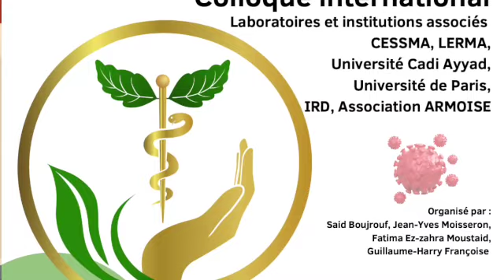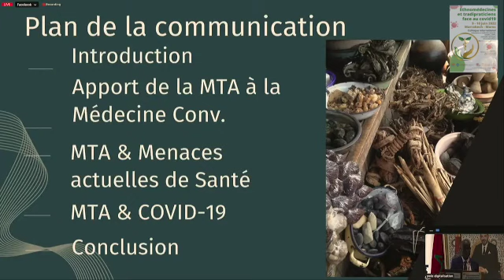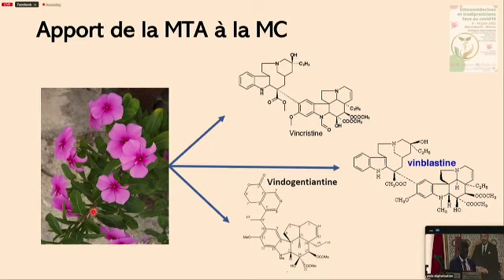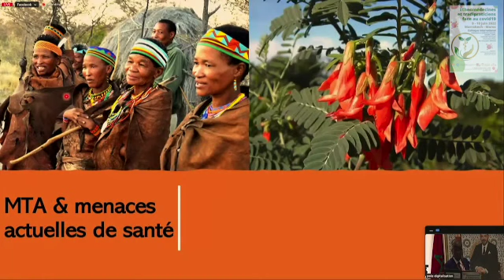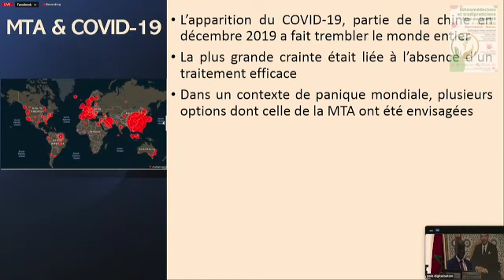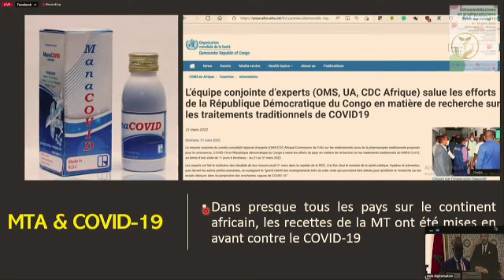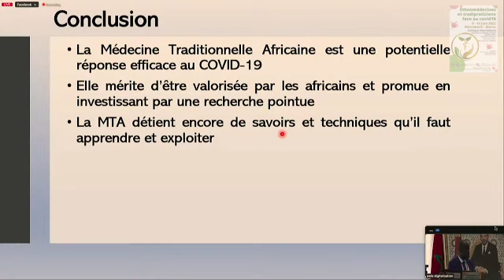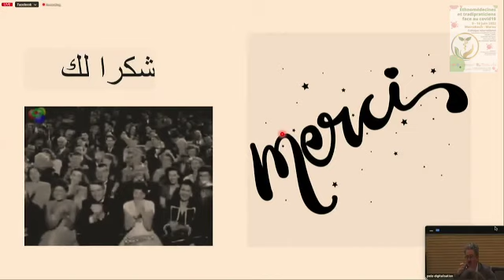Marrakech 2022 - A.S. Bakari - La Médecine Traditionnelle Africaine est-elle encore nécessaire ?*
ONE HEALTH TAM - Traditional & Alternative Medicine

Workshop Marrakech 9-10 Juin 2022 - Bakari Salvius Amuri, Professeur, Université de Lubumbashi :

La Médecine Traditionnelle Africaine est-elle encore nécessaire ? Défis et perspectives.

Co-organisation :
Said Boujrouf ; Jean-Yves Moisseron ; Fatima Ez-Zahra ; Guillaume-Harry Françoise

Video editing : Guillaume-Harry Françoise